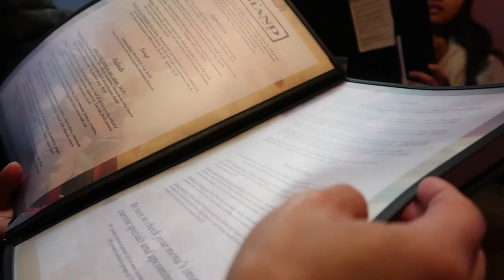Alaska Day Pt. 2 - Family Day out & Meeting Baby Nephew! | Vlog #6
Description: On my brothers last full day here, we decided to take a trip out to the Shrine of St. Therese, where we had a little family photo shoot. We also went out to one of our favorite spots in town, Island Pub, and we got a chance to meet out new baby nephew!